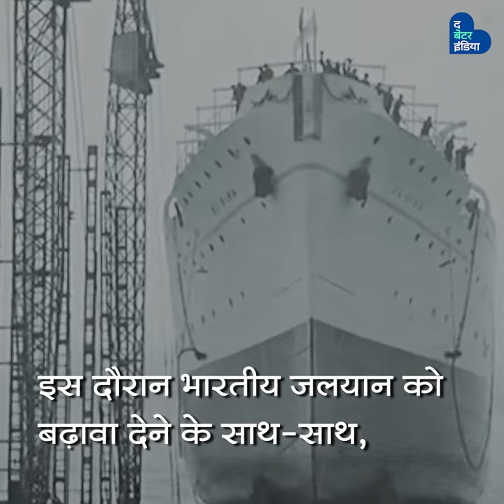किस्से अनसुने | सुमति मोरारजी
सुमति मोरारजी को इंडियन शिपिंग की जननी कहा जाता है।